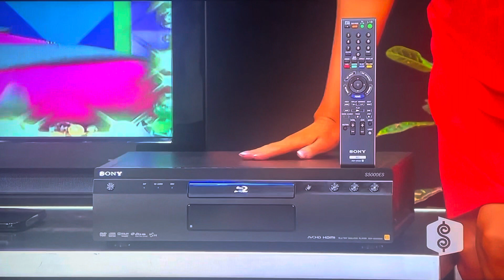The Price is Right - One Wrong Price - 1/15/2010